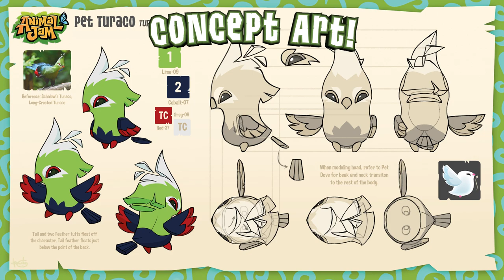Animal Jam Behind the Scenes - New Animal & Pet Reveal!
From concept art to animation, in this month's Behind the Scenes we're revealing an exclusive Sneak Peek at the new Blackbuck Antelope animal and Turaco pet!

Check out what's new in Jamaa by playing Animal Jam for free throughout June - available for desktop and on the Apple, Google Play, and Amazon App stores!